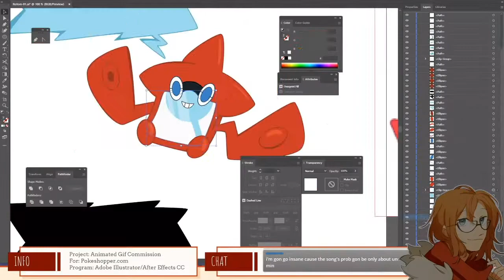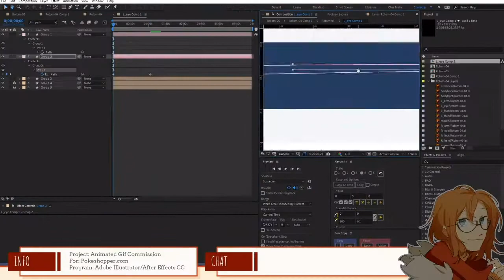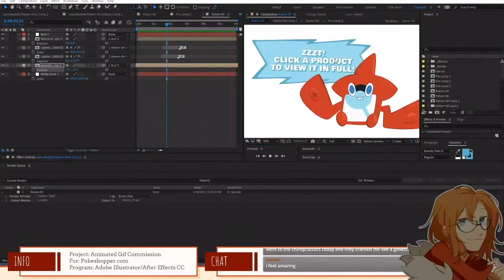{Animation Timelapse} Rotom Dex Gif - Illustrator/After Effects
Timelapse of my streams for this project.